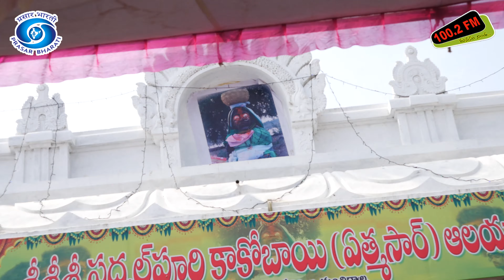"పద్మల్ పురికాకో సన్నిధిలో దండారి ఉత్సవం"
"పద్మల్ పురికాకో సన్నిధిలో దండారి ఉత్సవం" ప్రత్యేక కార్యక్రమం సమర్పణ : పి. అశోక్.
09 నవంబర్ 2023, గురువారం @ ఉదయం 7.15 ని.లకు
తెలంగాణ యాస, బాసలకు అచ్చమైన నెలవు
ఆకాశవాణి ఆదిలాబాద్
100.2 fm మనసు నిండ. !